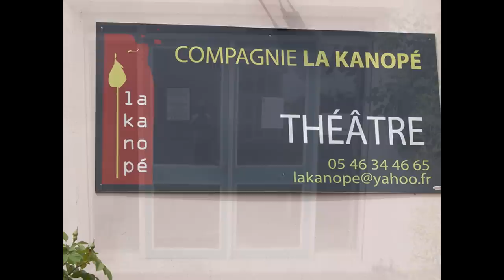A(2)mains - La Kanopé II expo photo graphique Cyril Vivier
Les mains sont, pour moi, une façon de voir le travail quotidien des hommes. A travers leurs contorsions, on peut voir s'articuler une certaine passion, une complicité, une douceur mélangée à une douleur.
Pour certaines, de par leurs postures, une douleur physique intérieure peut-être ressentie... Avec cette souffrance visible, une force invisible unit ces deux mains, celle de l'Amour qui guide l'existence de chacun pour être davantage plus fort.
...Tandis que les rides rappellent le temps qui passe."